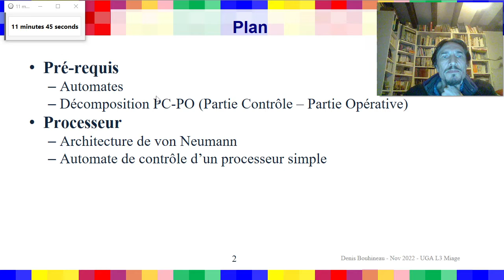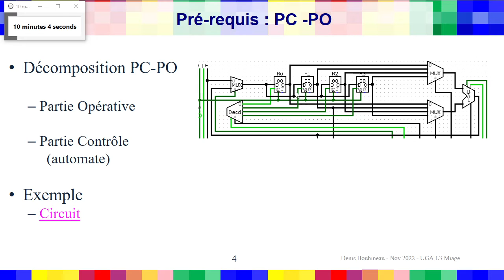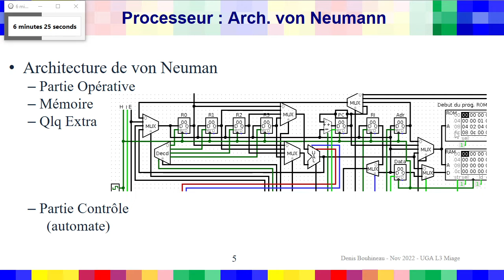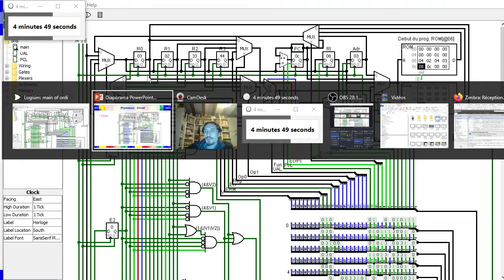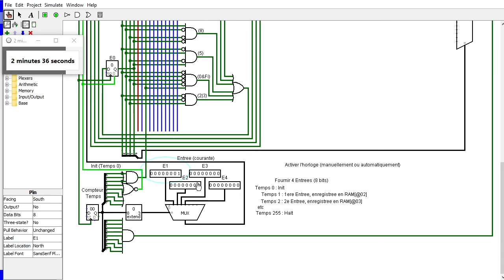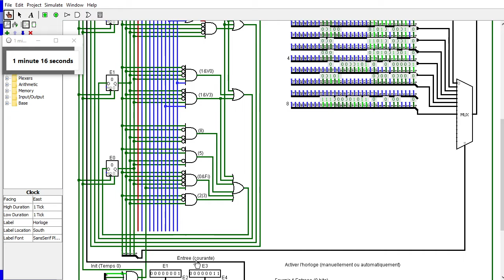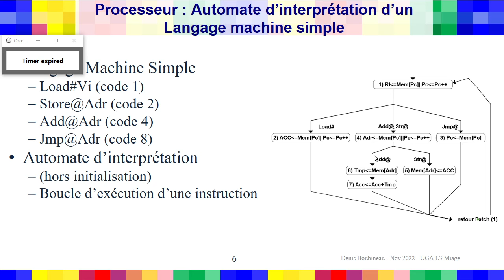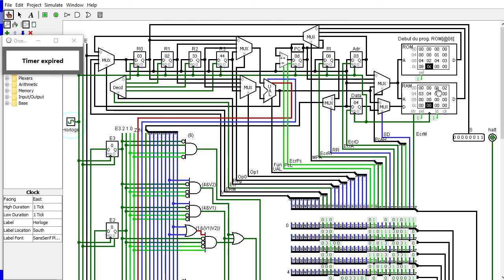Description et fonctionnement du circuit d'un presque ordinateur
Description et fonctionnement d'un circuit ayant une architecture de von Neumann et exécutant un programme stocké en mémoire écrit dans un petit langage machine ayant 4 instructions (lect/ecriture/addition/saut). Comme le langage n'a pas d'instruction conditionnelle, cela ne donne pas un ordinateur, mais c'est bien l'objectif (et la cible n'est vraiment pas loin, elle est d'ailleurs l'objet d'un exercice).